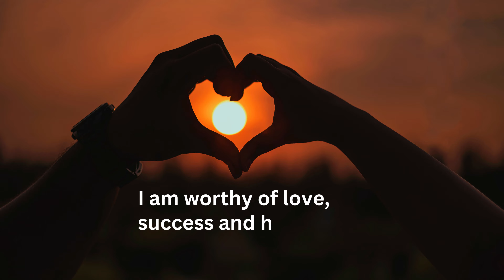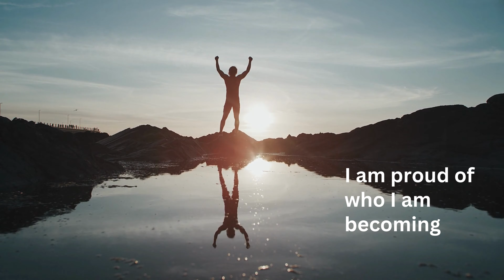Unlock Your Potential 8 Powerful Affirmations to Boost Confidence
Hey, friends! 👋 Today, I'm diving deep into an empowering session of positive affirmations. Join me as we go on a journey to unlock your hidden potential and boost your confidence in ways you never thought possible. 🚀

Remember, you are strong, you are capable, and you are deserving of all the great things life has to offer. Don't just take my word for it – watch this video and see the transformation for yourself. 🌟